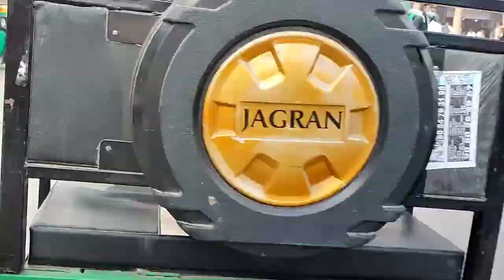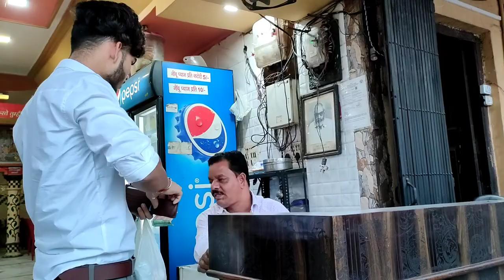Kanpur z sqare mall vlog😍 #6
hyy youtube fam kese hoaap sab ummeed krta hu theek hoge ..
 i need yourr support guys .. me hardwork krta aaya hu aur aage bhi krta rhuga .. ek na ek din success milegi ... hard work never goes waste .. keep supporting guys /